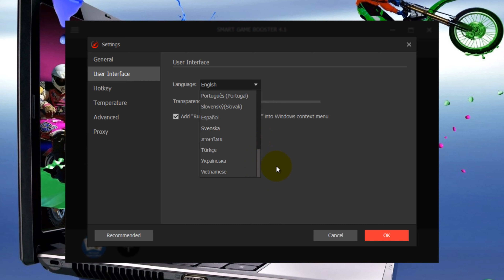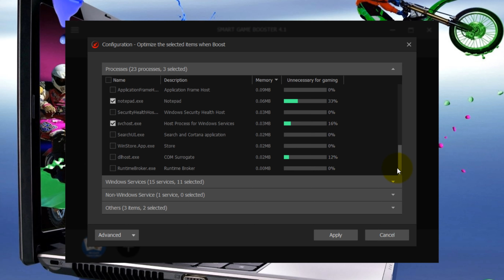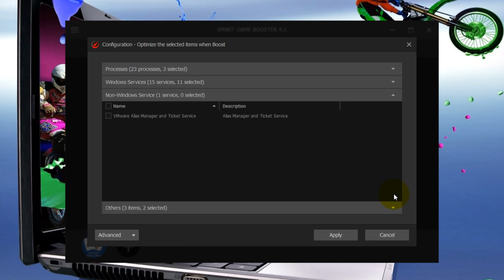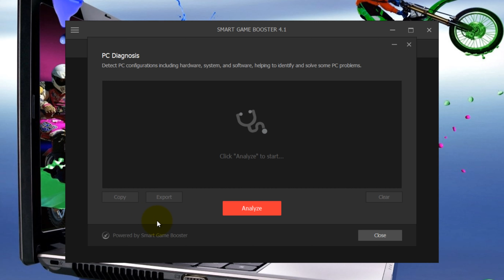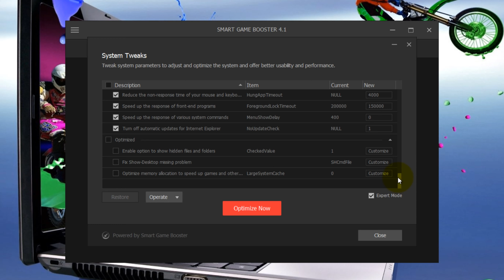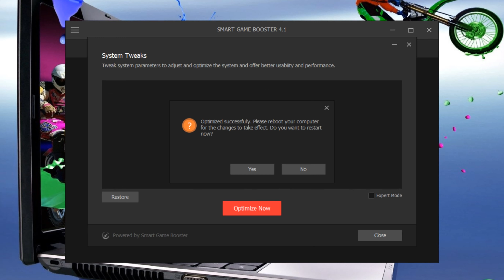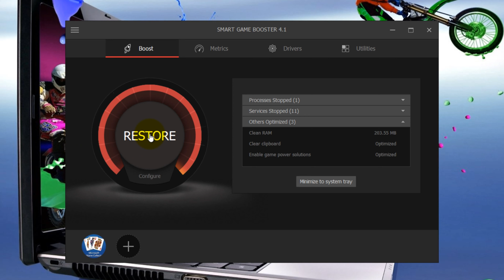Smart Game Booster 4.1